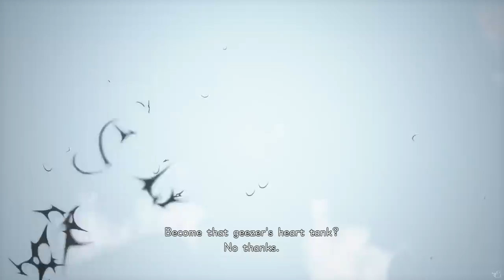KINGDOM HEARTS 3 — Part 27 — The Keyblade Graveyard [3/4] - Final Confrontations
Although some things could be handled differently – both gameplay and story wise – I can say I'm very happy for having the chance to fight so many enemies all at once (it really felt like when I used cheat codes to fight multiple Organization members at once in KH2FM one decade ago).
Fighting Marluxia and Larxene with Lord of the Castle playing in the background was enough for me to get to love this part. Sure, enemies like Luxord should have had way more resistance and some allies like Roxas are way too powerful (if you end that fight too quick you can even miss to listen the full track of The Other Promise/Vector to the Heavens), and I'll never forgive Square for not giving Sora a Situational Command with his new allies, so that we could see amazing attacks between him and Roxas/Aqua and the others.

The reunions between the trios were, however, just as simple and natural as I wanted them to be. Tears, hugs and that's it. I didn't expect anything more than that (but then again, some interactions between characters did need to get more in depth).

All the 13 darknesses battles have been done so that Sora didn't really focus on defeating a single member. In order to make them enjoyable and last longer and feel as an actual challenge, I made so that I was trying to deal almost the same amount of damage to all the enemies on the battlefield. Of course, after defeating an enemy, I lost by purpose before defeating the next so that they could get all their HP refilled.